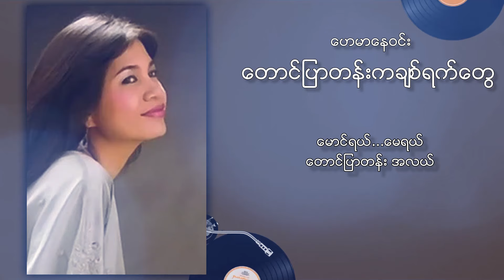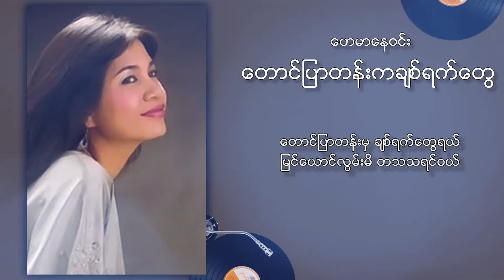ဟေမာနေဝင်း - တောင်ပြာတန်းကချစ်ရက်တွေ (Lyric Video)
Song - Taung Pyar Tan Ka Chit Yat Tway (တောင်ပြာတန်းကချစ်ရက်တွေ)
Artist - Hay Mar Nay Win (ဟေမာနေဝင်း)
Composer - Myanmar Pyi Thein Tan (မြန်မာပြည်သိန်းတန်)
Band - Ambassador Music Band